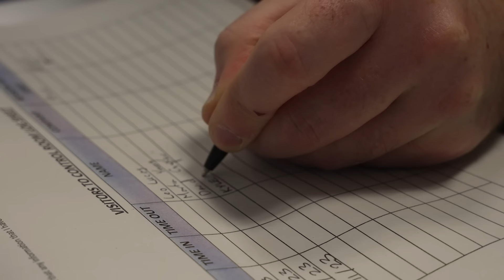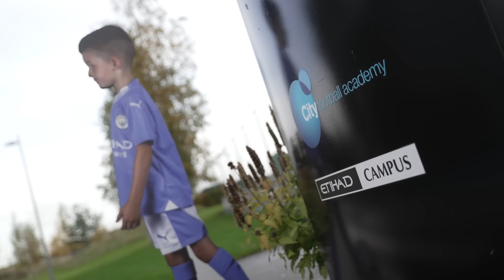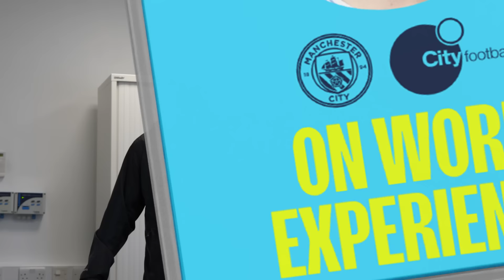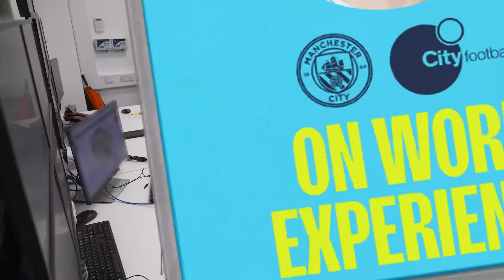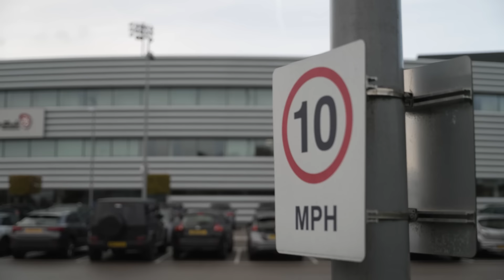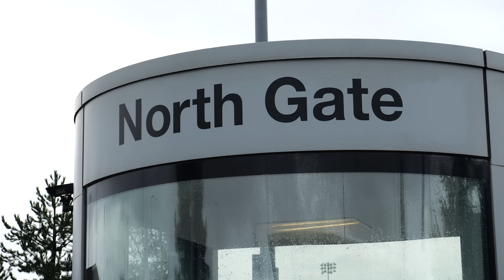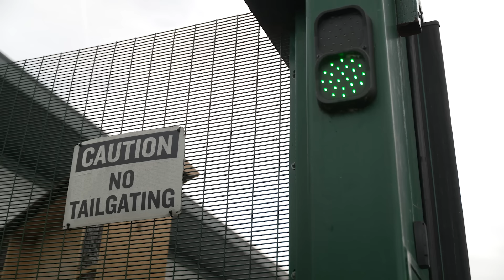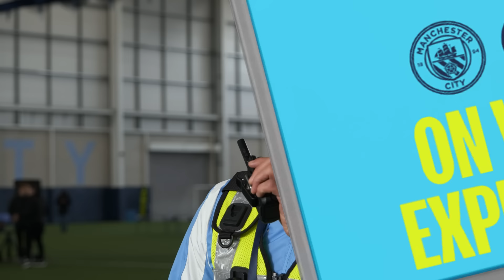KYLE WALKER: SECURITY GUARD! | Man City on Work Experience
In the first episode of our new Man City on Work Experience series, Kyle Walker gets to grips with patrolling the CFA, monitoring CCTV and deciding who leaves and who enters on the security pod.